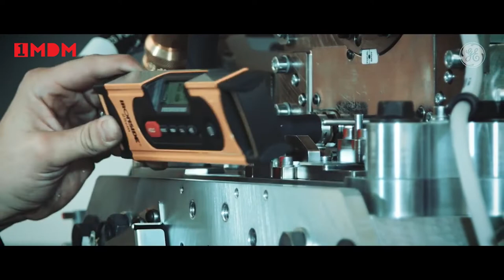GE Revolution CT installation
"GE Revolution CT"
RevolutionTM CT delivers uncompromised image quality and clinical capabilities through the convergence of coverage, spatial resolution, temporal resolution and spectral imaging - all in one. It is the CT designed to help you deliver revolutionary and differentiated capabilities across all of your clinical areas.

 Buy "GE Revolution CT"